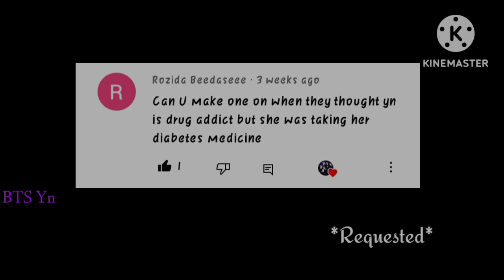BTS Reaction - When they thought yn is drug addict but she was taking diabetes medicine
Song : Morrie - one fine day

Hi.. everyone